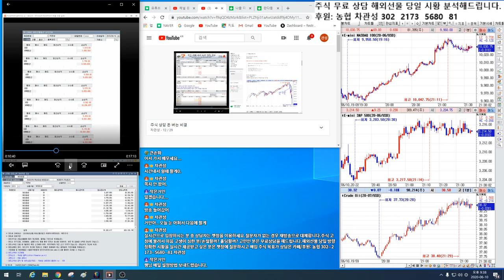1.000% 대박 주식시리즈 연재편